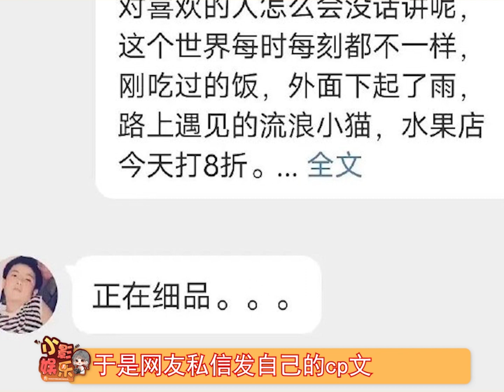范丞丞品不动了，哈哈哈，范丞丞是真的在看私信吧